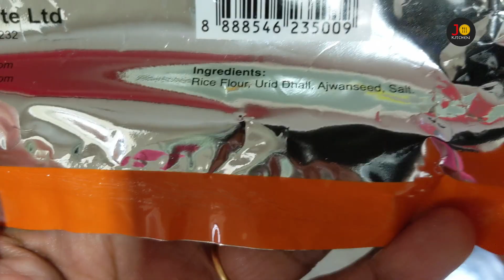கரக் முரக்... Garlic ottu pakoda recipe Tamil Snack | Ola pakoda | Ribbon pakoda | Diwali recipes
a simple 10 mins work...flavoured, tasty, crispy ottu pakoda is ready here.

You can do the same with readymade murukku mauve or home made batter also.
very very easy snack.

We can call it as ribbon pakoda , alai pakoda or ottu pakoda.